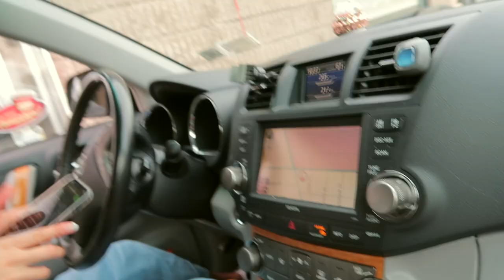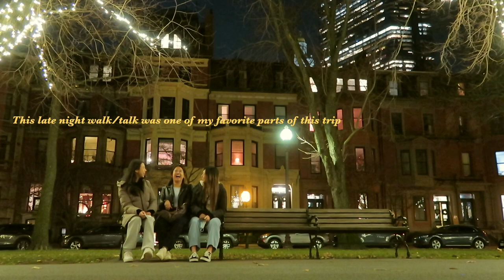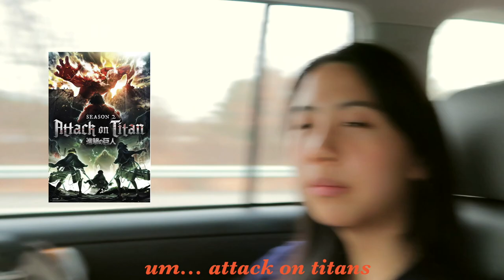boston/nyc vlog pt.1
Hi guys! I went to Boston and NYC for my winter break and decided to vlog my experience :) This video shows mostly my time in boston while the next video I upload will show more of my time in nyc. Hope you guys enjoy~